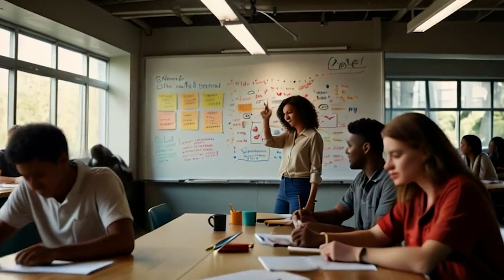AI MR. KAI - วิ่งตามฝัน (Run after your dreams)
มีส่วนเลว ช่างหัวเขา
จับส่วนดี ที่เขามี
โลกนี้มัน ยังน่าดู
ชั่วบ้างหน่อย อย่าไปสน

[Verse 2]
คนดีดี มีมากมาย
คนจริงใจ หายากนัก
จะมีใคร ดีทุกอย่าง
อย่ามัวหา มองสิส่วนดี

[Chorus]
วิ่งตามฝัน อย่าหยุดยั้ง
จับมือกัน เดินต่อไป
ชีวิตนี้ มันต้องสู้
มองไปดู โลกยังสวย

[Verse 3]
ใครบางคน เลวบางครั้ง
แต่ยังมี ดียังอยู่
อย่าหมดหวัง อย่าท้อแท้
หาจุดแสง ในความมืด

[Bridge]
ใจที่ดี ยังมีอยู่
ให้เปิดตา และเปิดใจ
มิตรภาพ คือสิ่งจริง
เลือกสิ่งดี จากทุกคน